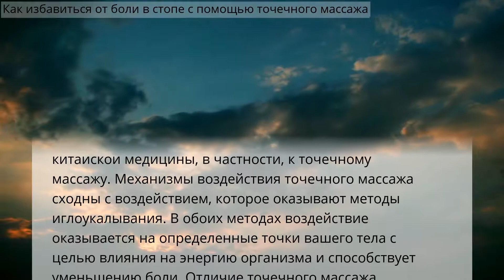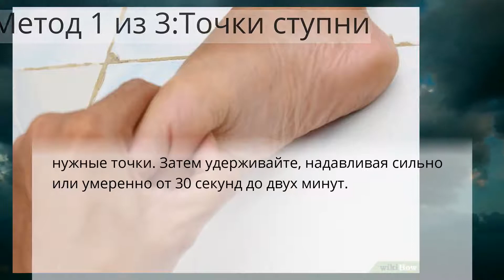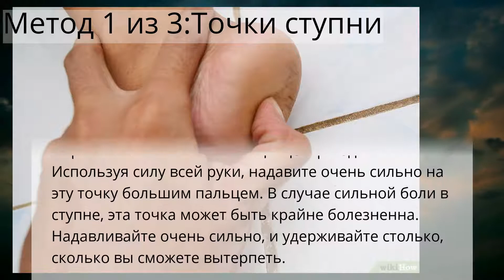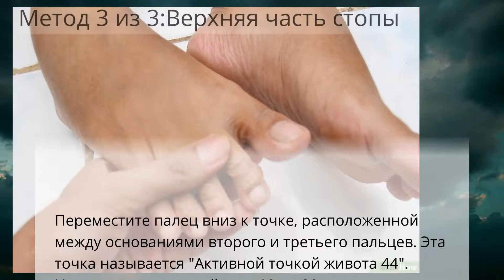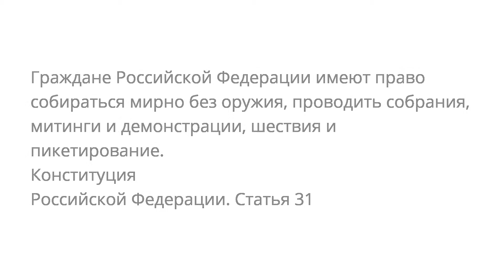Как избавиться от боли в стопе с помощью точечного массажа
Альтернативная медицина
Метод 1 из 3:Точки ступни
Метод 2 из 3:Подушечка стопы
Метод 3 из 3:Верхняя часть стопы